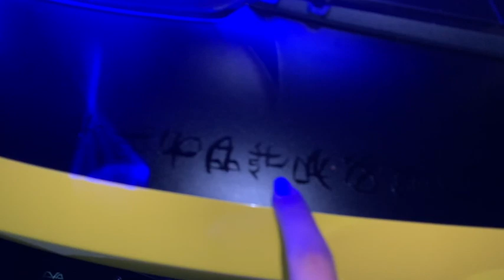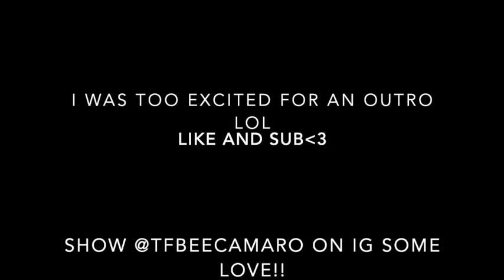MEGAN FOX Reviews BUMBLEBEE CAMARO *KNOCK-OFF EDITION*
I forgot to mention we met on tiktok! And as soon as I saw the transformers bumblebee camaro I literallyyyyy fan girled LOL
Here is Kaiden’s IG & TIKTOK - @tfbeecamaro